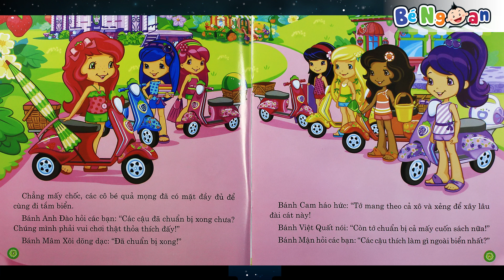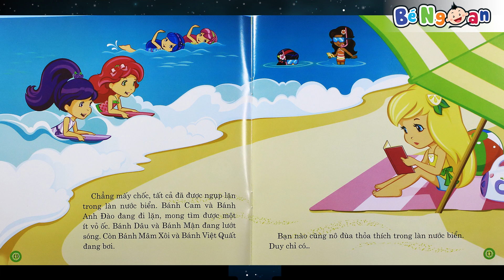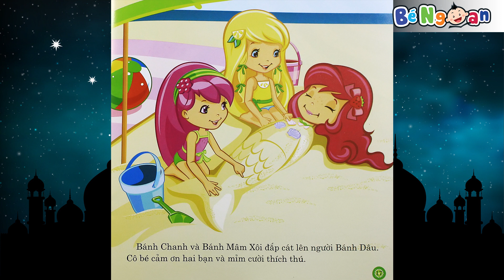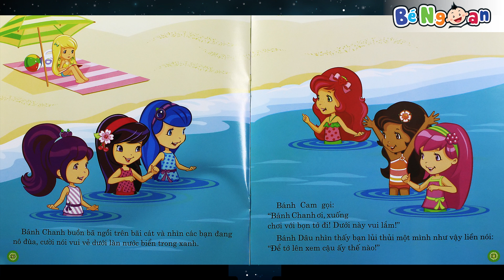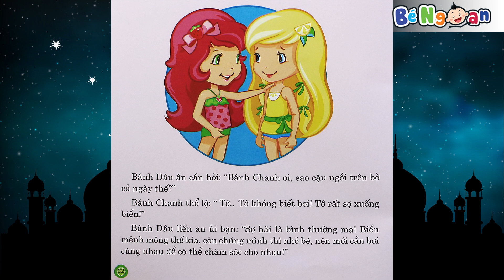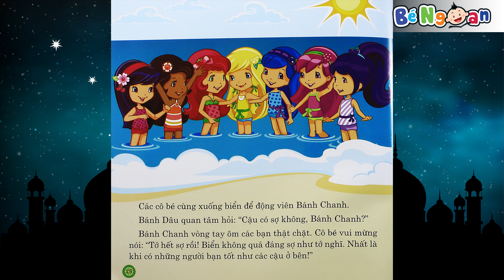Truyện Đừng sợ chúng tớ luôn bên cậu ~ Truyện về tình bạn lấp lánh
Giới thiệu kênh:
Các Bé ơi! Chúng ta hãy cùng lắng nghe những câu chuyện cổ tích thật hay, thỏa sức sáng tạo trong thế giới đầy màu sắc của những bức tranh tô màu hay những món đồ chơi hấp dẫn, những bài hát sôi động. Mỗi ngày của chúng ta sẽ tràn ngập những tiếng cười vui. Tuổi thơ của chúng ta thật là tuyệt đẹp phải không nào? Kênh Bé Ngoan sẽ đồng hành cùng các Bé trong khoảng thời gian tuyệt đẹp này nhé!
Các Bé nhớ theo dõi kênh Bé Ngoan  nhé !